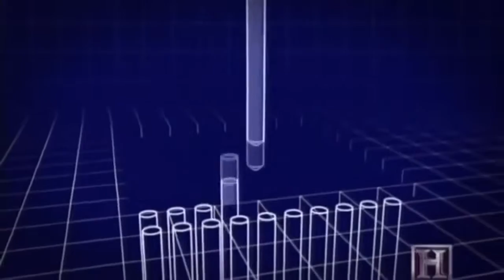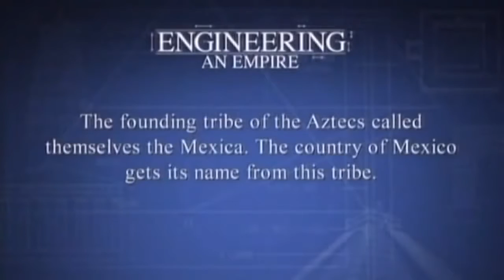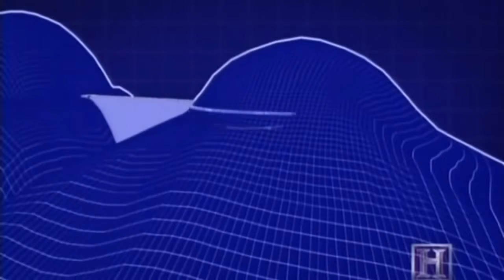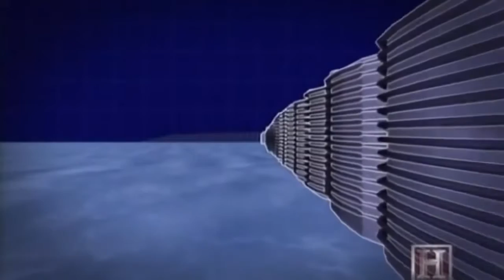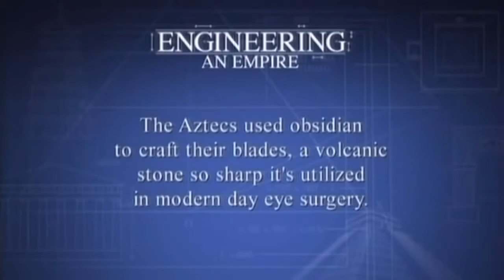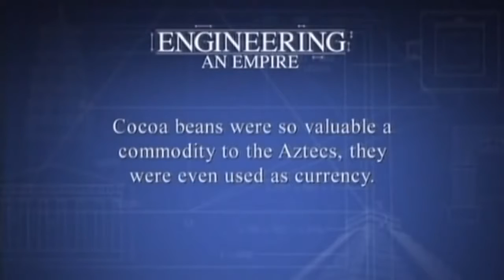Why the Aztec Really Disappeared ✪ Special Documentary HD 2017